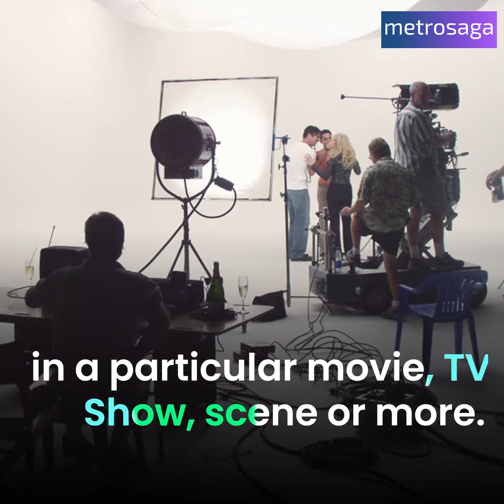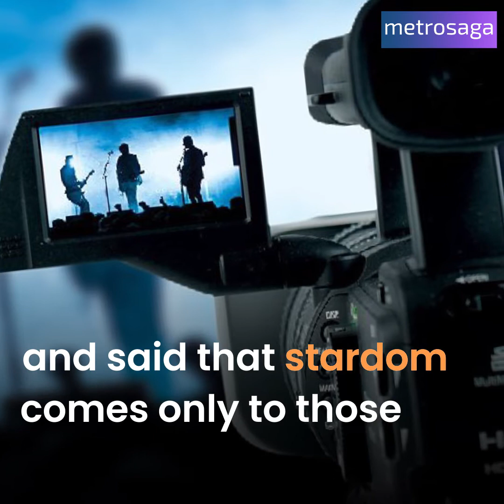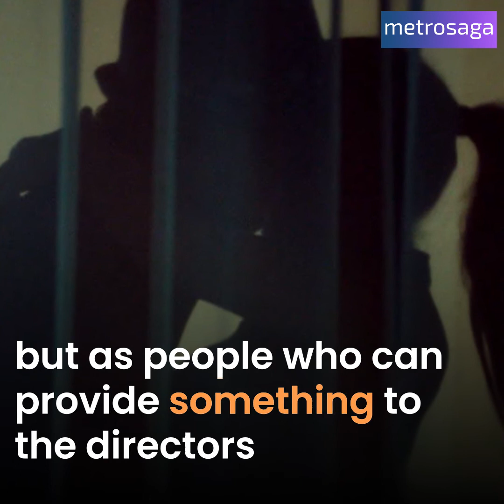Casting Couch: The darkest secret of Bollywood 😨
Kangana Ranaut said she had to sleep with the hero of the film to get a role of 2 minutes-- welcome to the darkest side of Bollywood. 😨 😨